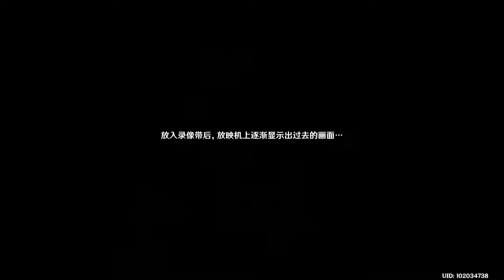【原神】3 0提纳里之章——第一章 2022 08 26 21 44 16 141